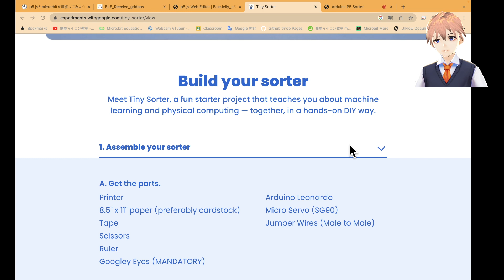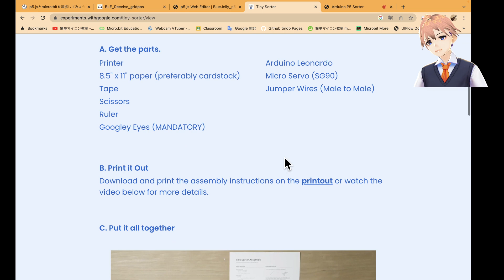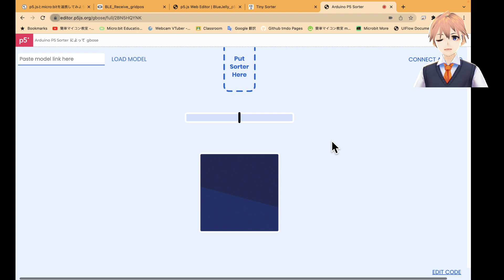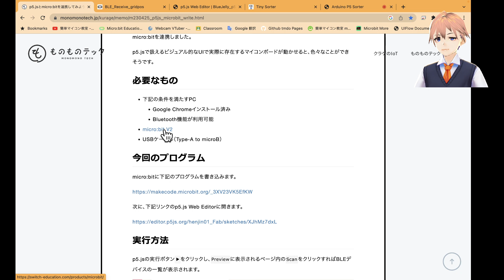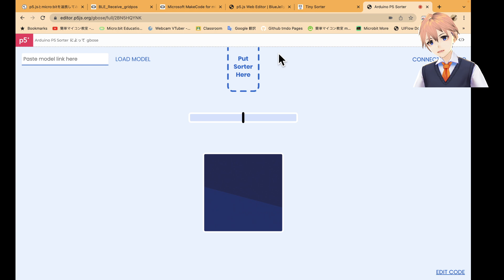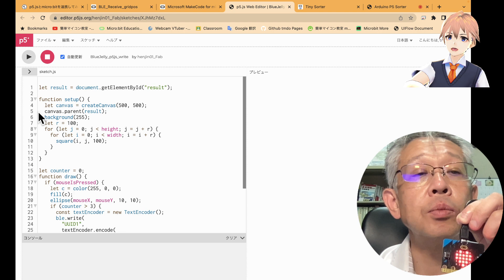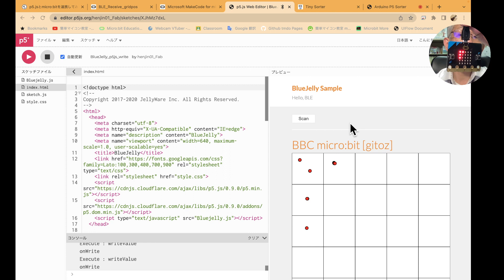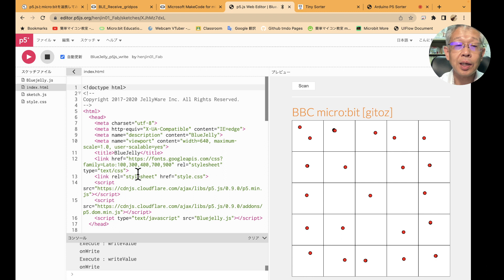【Teachable Machine+microbit：Tiny Sorter⑨】microbitでWebUSBを使う②：AIによる分別機能を使った仕分けシステム⑨ 第1256回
このシリーズは、Google社が提供するTeachable Machineを使ったサンプルのTinySorterをmicrobitで実現できるか、考える動画です。

今日はmicrobitでWebUSBを動作させることに再度トライしてみました．

結果から言うと，今日もうまくいきませんでした．

新たな活路を見出すためにBluetoothによるWebUSBの連携サイトを見つけて紹介しました．

来週も継続してこのテーマに向き合います．

是非、来週も御覧ください。

０）ものものテック：p5.jsとmicro:bitを連携してみよう
（本日紹介したサイト）

２）カメラIDを取得するプログラム（注意：コンソールに表示）

■関連サイト
・ChatGPT